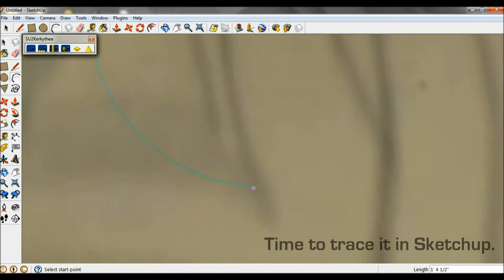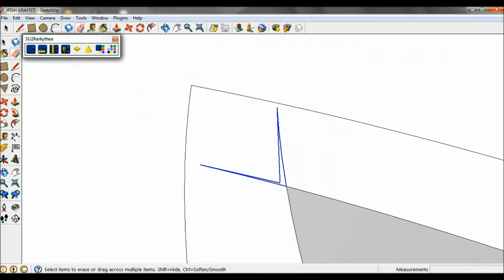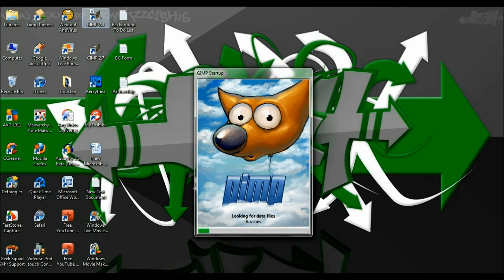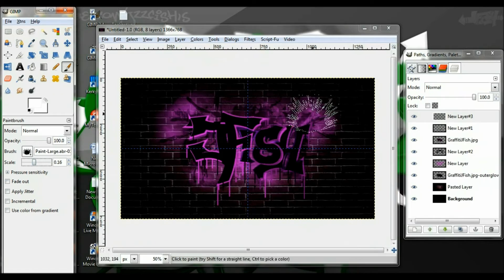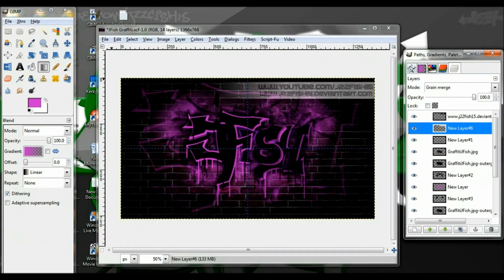GFX Speed Art | 'Midnight Graffiti' Desktop Background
Very good graffiti background. Programs used: Sketchup, Kerkythea, Gimp 2.4